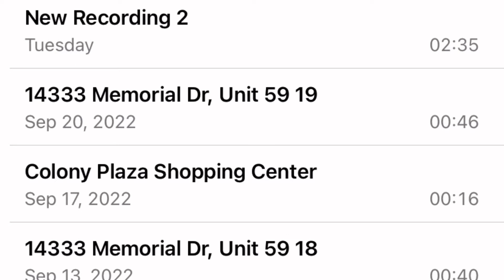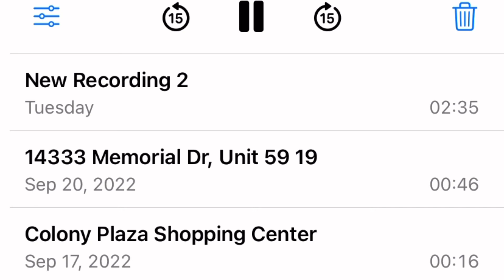Update on slumlord: help me get justice for me and my neighbors